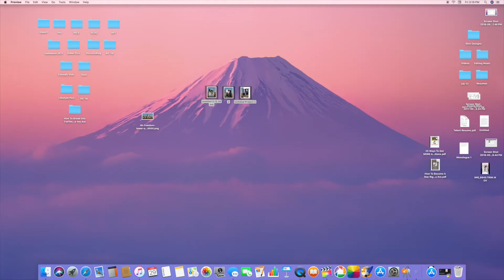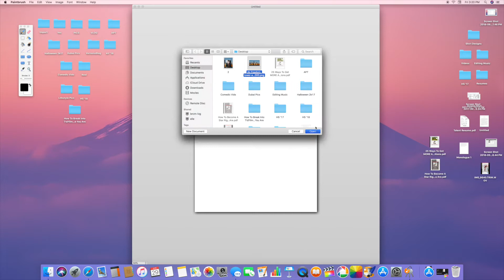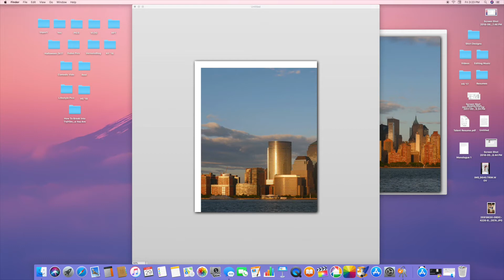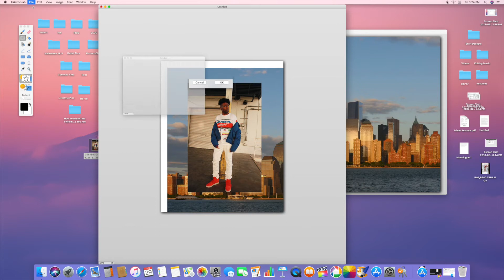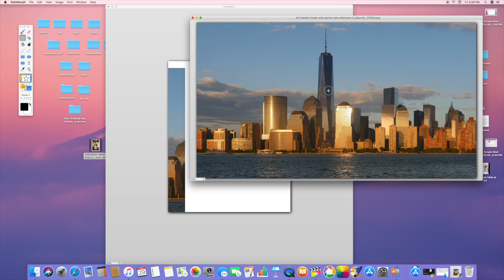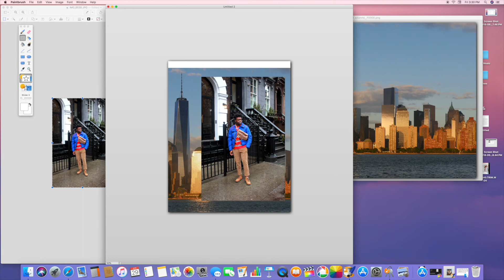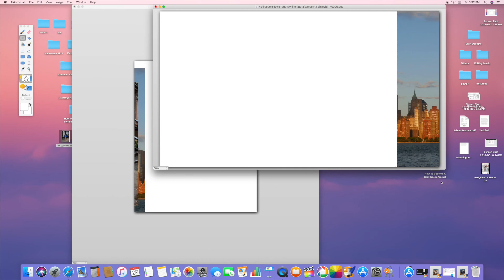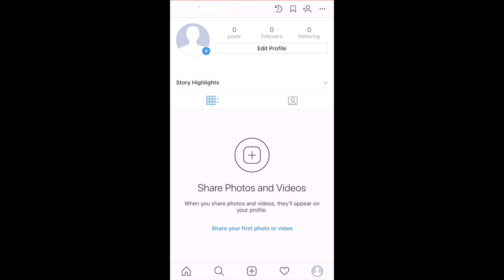How to create Seamless Carousel Post for Instagram - NO PHOTOSHOP | heyvern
Hey V.I.P's. Today I'm gonna show you how to create a seamless multi post for Instagram-NO PHOTOSHOP needed! Yep, NO PHOTOSHOP! Save those coins and follow my tutorial on how to do it an alternative way.